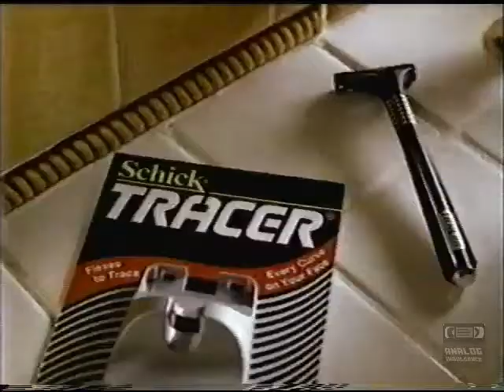Schick Tracer | Television Commercial | 1995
Schick is a brand of personal care and safety razors owned by Edgewell Personal Care. The company was founded in 1926 and was purchased by Energizer in 2003 from Pfizer. On July 1, 2015, Energizer split into two companies with Schick falling under Edgewell Personal Care.